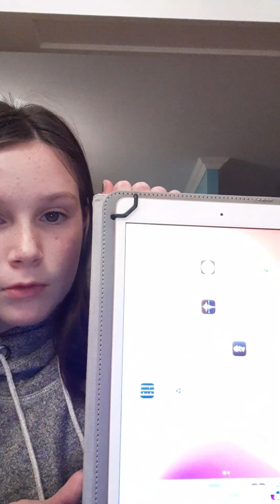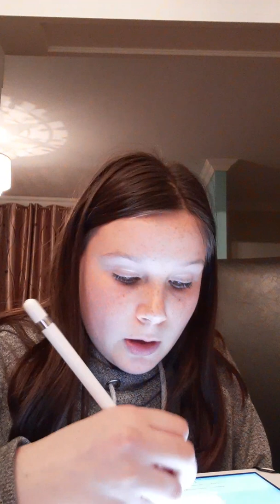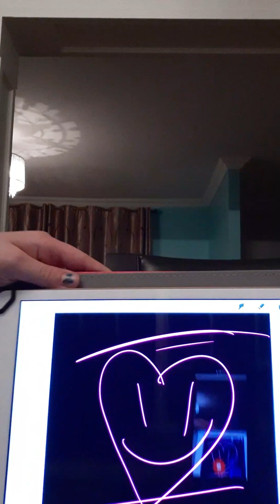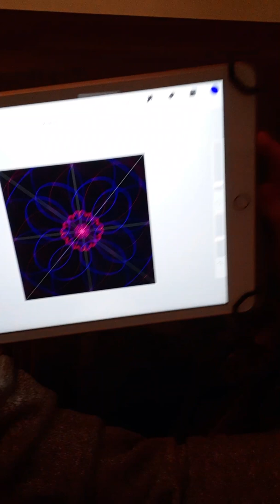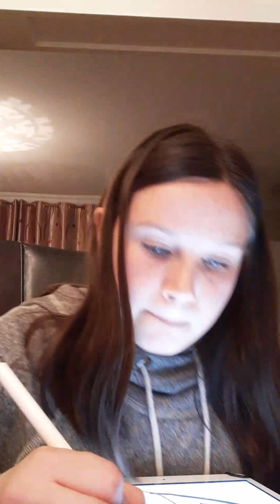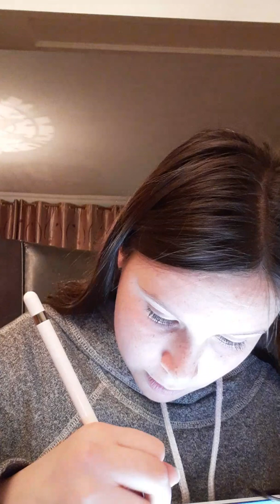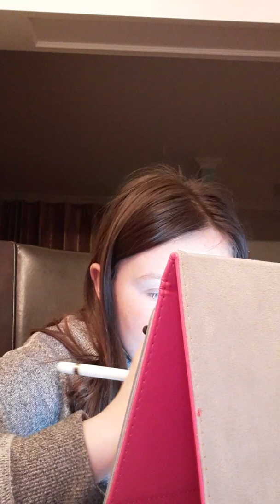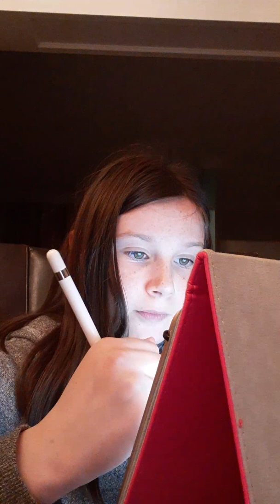Tablette ipads pro